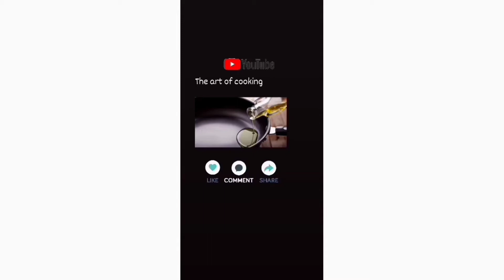achari potato bhujia by the art of cooking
hello
hope so all are good ..

another account on Instagram (tweets)
tweetwithme

inshaallah i will give u more delicious things on social web's